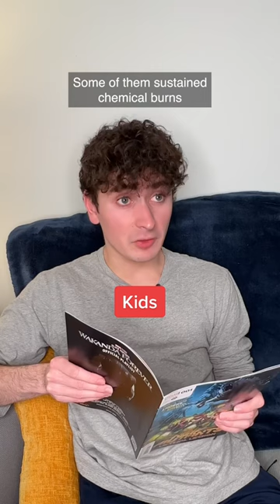Arkansas rolls back child labor protections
Other states are also considering loosening child labor protections. A bill advancing in Iowa would allow 14- and 15-year-olds to work certain jobs in meatpacking plants and would shield businesses from civil liability if a youth worker is sickened, injured or unalived on the job.